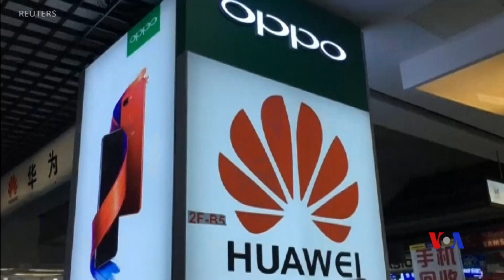日本將華為和中興排除出政府採購清單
日本政府星期一決定將中國的通訊技術設備巨頭華為和中興公司排除出公共採購清單。日本政府10日在首相官邸召開各府省廳網絡攻擊對策負責人出席的會議，決定有必要與美國統一步調，將被指與中國情報機構有關的華為和中興排除出政府採購清單。